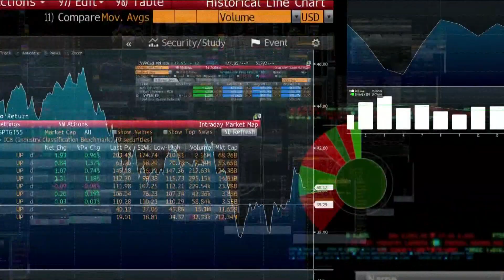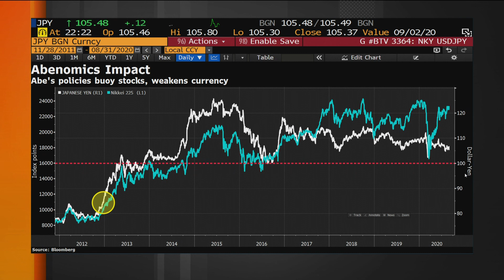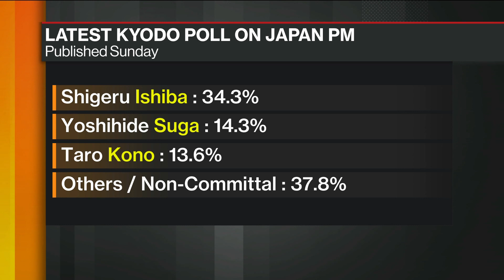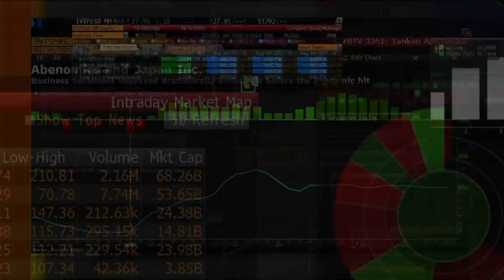'Mr. Yen' Expectes Abe's Successor to Carry on Abenomics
Aug.30 -- Eisuke Sakakibara, Japan's former top currency official known as "Mr. Yen," talks about Abenomics, which are the policies of the country's outgoing prime minister, and who he expects to become Shinzo Abe's successor. Sakakibara speaks with Rishaad Salamat and Yvonne Man on "Bloomberg Markets: Asia."